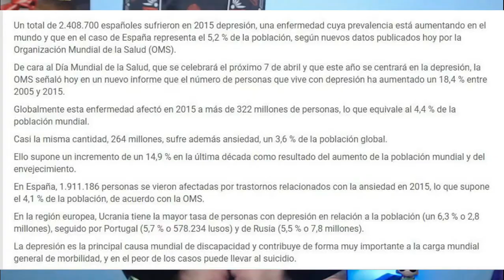😪ELECCIONES GENERALES 10 NOVIEMBRE ➤ CÓMO afecta la POLÍTICA a las PERSONAS y a la PSICOLOGÍA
👇👇👇👇👇👇MIS REDES DE CONTACTO👇👇👇👇

Hola Psicothinker!

Página de Facebook: psico_thing
Podcast en iVoox: Psicothing

Puedes realizar cualquier compra de Libros u otros materiales a través de:

¿Estás buscando aprender sobre Psicología? ¿Te flipa Marvel, DC, las series de Netflix o el cine? ¿Y si te digo que todo esto lo podemos unir?

Bienvenid@ a PsicothinG, un canal donde me voy a centrar en hablar sobre Psicología a través de contenidos entretenidos y diarios que podemos encontrar todas las personas en el día a día. Recuerda: lo que recuerdes con la emoción lo recordarás mejor.